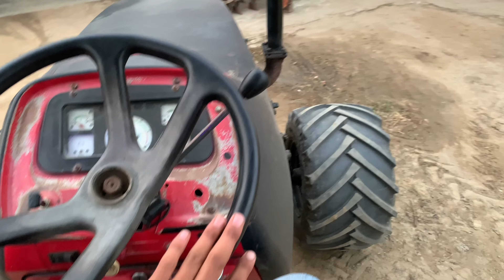Panther 🐆 with swaraj harrow || performance 🔥 vlog ￼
Channel nu support karo

. Adda he dab ke support kro